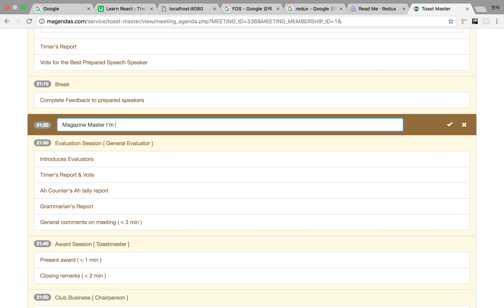Magendas - How to update sub-schedule